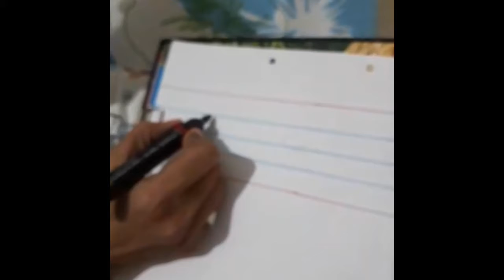The Orbis School M - Jr KG - Hindi - Vyanjan ‘ङ’